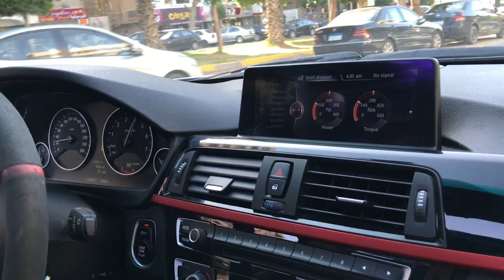335i EGYPT Tuning bmw 335i youtube bmwm bmwf30egypt bmwtuningegypt 22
335i F30 🔥🔥💥💥
+💥💥Crackles 💥💥💥💥